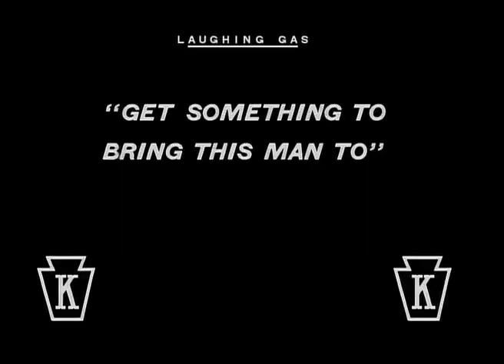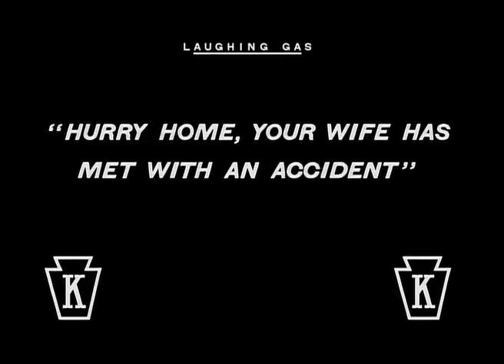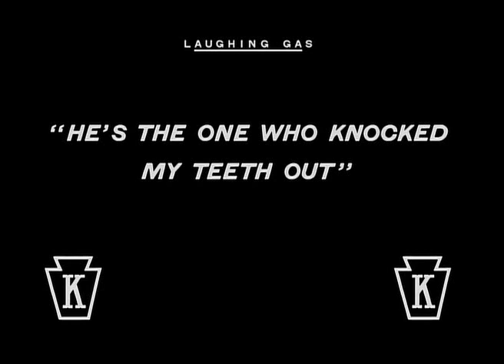Laughing Gas (1914)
Laughing Gas is 1914 starring Charlie Chaplin. The film is also known as Busy Little Dentist, Down and Out, Laffing Gas, The Dentist, and Tuning His Ivories.